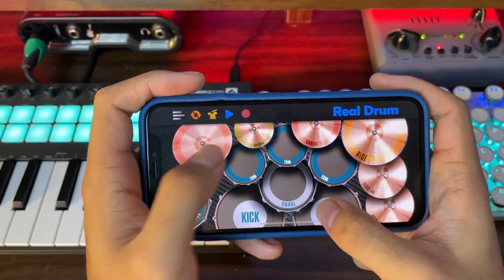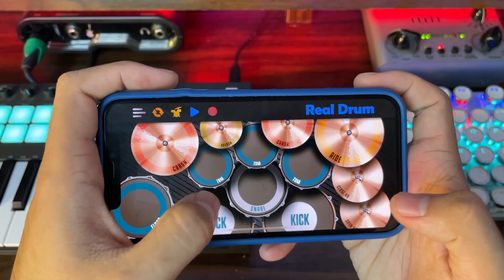DJ ULTRAMAN BERGELAS KOPLO